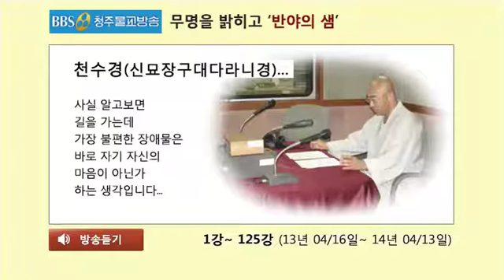천수경(신묘장구대다라니경)... 281회(13년 11/26) 천수경(千手經) 31